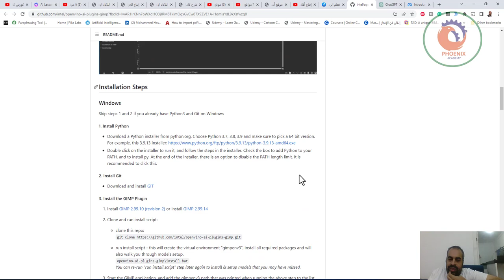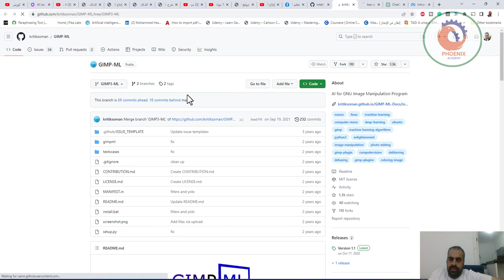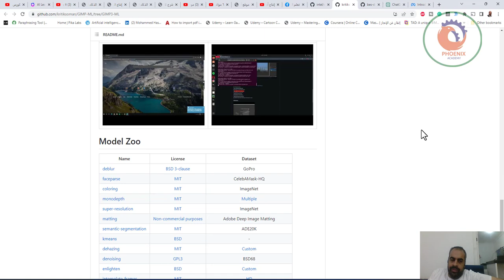ميزة generative fill داخل برنامج الجيمب المجاني الاوبن سورس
❤️ روابط التواصل
✅ انستجرام